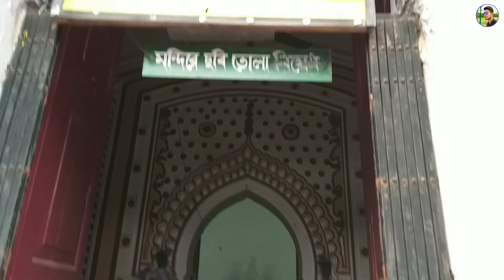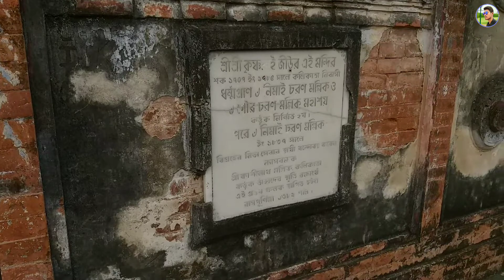kalyani rath tola mandir || kalyani city || কল্যাণী সংক্ষিপ্ত ইতিহাস